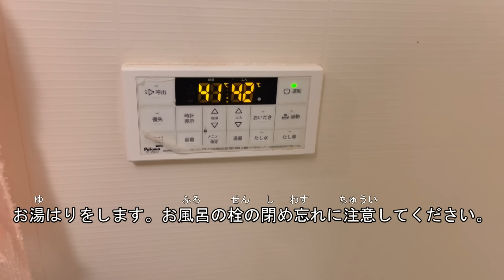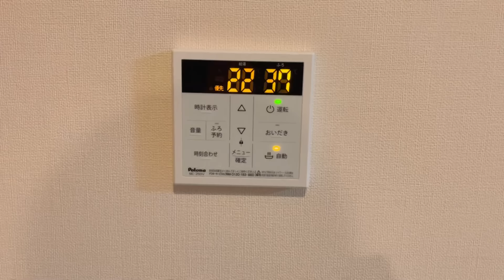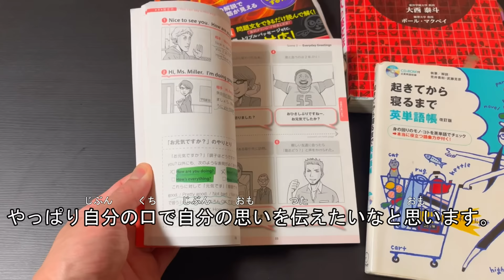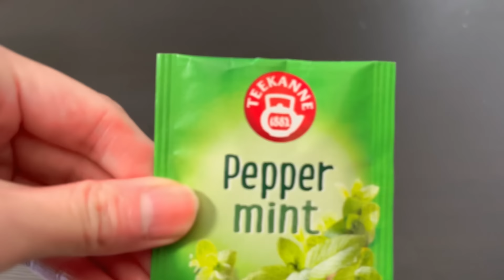【字幕付き＆日本語聴解】私の日本での夜の過ごし方 (vlog)#2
Japanese in Japanのさくらです。本動画では、私の夜の過ごし方を紹介します。
もし、この動画を気に入っていただけたら、likeとsubscribeをお願いします🙇‍♂️
今後は単語の動画だけでなく、皆さんが日本語を学べるようなvlogも投稿していきます！

▶Japanese in Japan について
このチャンネルでは、日本の魅力や日本語の基本的なフレーズや言葉を中心に紹介していきます。
日本に関する質問や動画のリクエストがあれば、コメント欄でぜひ教えてください。

▶設定
本動画では40以上の言語の字幕をつけていますので、あなたの言語の字幕で、動画をご覧になれます。